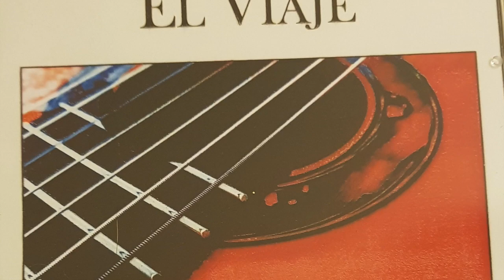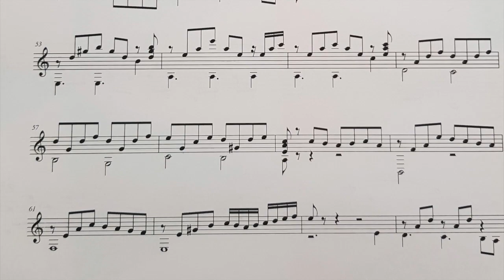Historia de un amor (cover)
Historia de un amor per Voce e Chitarra a sette corde
Voce - Barbara Vaghetti
Chitarra a sette corde e arrangiamento - Alessandro Bigio
Chitarra del maestro liutaio - Franco Barsali